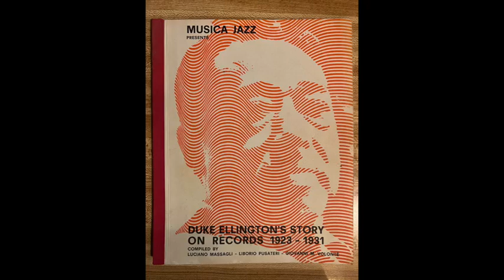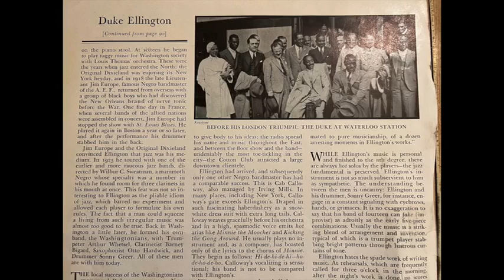"Tishomingo Blues" Duke Ellington's Orchestra 1928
It is interesting to hear this song I usually associate with Bunk Johnson and the 1940's played by Duke Ellington's Orchestra in 1928. I have included the cover of a Record Changer magazine from 1947. Old time collectors I knew gave me these magazines. I never read them when they came out because they went out of business before I started buying jazz records and reading jazz magazines. I remember a lot of the old time collectors told me they didn't like the cover of this particular issue and I agreed with them. Had I been a subscriber in 1947 I would have written the magazine and complained that this is a jazz magazine where I want to read about early jazz and not the political crap you put on the cover. This is a jazz magazine and not an activist racial injustice magazine. Put the music on the cover and not some political stuff that has no place in the magazine. I noticed this political stuff started to creep more and more into the old jazz music. I started to notice that jazz lectures I attended started to talk more about what hotel a musician could not stay in than the music he was playing. Or about the hardships of black musicians playing in the South. Whenever I went to a lecture or talk on early jazz and the speaker started this political racial harangue stuff I walked out. I hear that everywhere in protests, riots and on TV all the time. I came to a jazz lecture to learn about jazz and not that. I liked my early jazz music to escape that stuff and that is why when I was a kid I would shut the door to my room and listen to my Bix and Louis Armstrong Hot 5 records to shut out anger, hate, protests. My friends in school in the 1960's were involved in all of that and listened to Bob Dylan and Joan Baiz. I listened to Bix to get away from that.